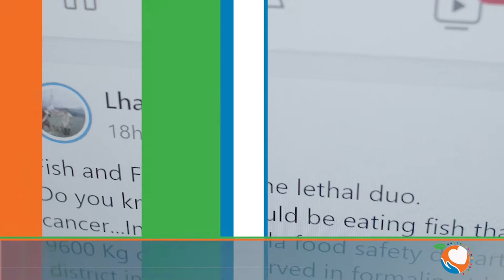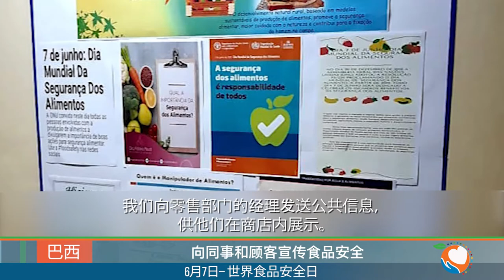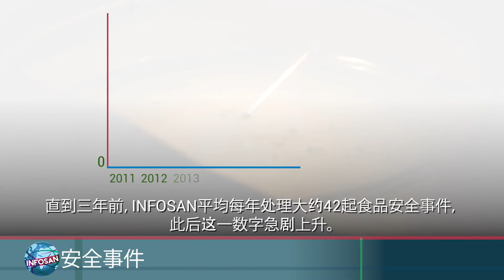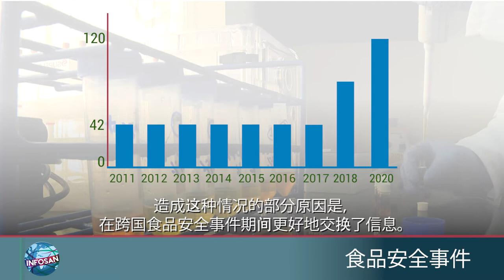2021年世界食品安全日活动拉开序幕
该视频宣布了今年世界食品安全日的主题。内容包括联合国粮农组织、世界卫生组织、食品法典委员会秘书处和国际食品安全当局网络（INFOSAN）提供的信息，并由世界各地的嘉宾讨论为什么食品安全人人有责。2021年6月7日是第三届世界食品安全日，在“保障食品安全，构筑健康未来”这一主题下，庆祝活动已经拉开序幕。
主持人
David Massey，食品法典委员会秘书处特别顾问
Mia Rowan，联合国粮农组织项目专家

0:00 Introduction
0:52 Ismahane Elouafi, Chief Scientist, FAO
1:43 Simone Moraes Raszl, Food Safety Regional Advisor, WHO Regional Office for the Western Pacific (WPRO)
2:55 Gyem Bidha, Deputy Chief Food Safety Officer, Bhutan Agriculture and Food Regulatory Authority
4:05 Michelle Miller, Farmer and food safety advocate, United States of America
5:17 Adriana Abud, Food Safety Advisor, Ouvidoria Alimentar, Brazil
6:16 Blaise Ouattara, Food Safety Officer, FAO Regional Office for Africa
7:14 Raul F. Garcia Acevedo, Technical Officer, INFOSAN Secretariat, WHO
8:04 Edson Cabral dos Santos, INFOSAN Emergency Focal Point, Independent Health Regulatory Authority (ERIS), Cabo Verde
8: 47 Fadi Naser Al-Natour, Risk Assessment Specialist, Abu Dhabi Agriculture and Food Safety Authority
9:17 我们每一个人都可以发挥作用。
10:19 食品安全，人人有责